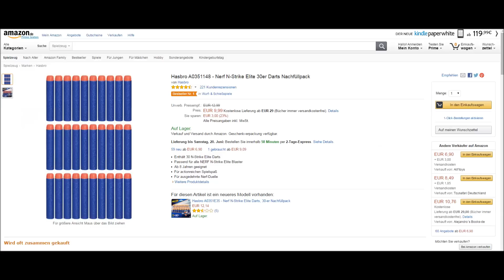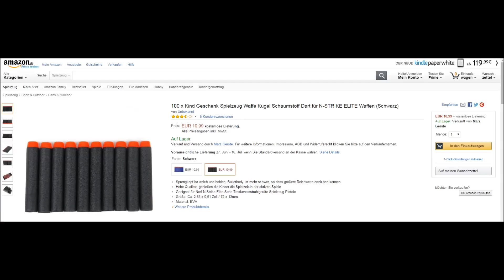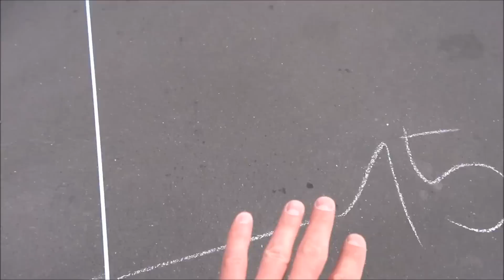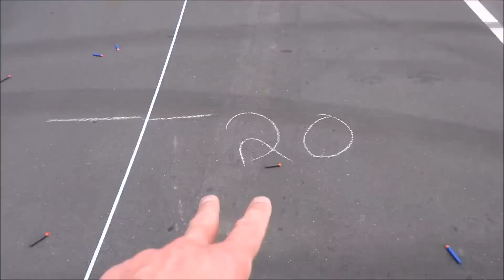"NERF DARTS VS. CHINA NERF DARTS NACHBAU" -Was taugen die Kopien ?